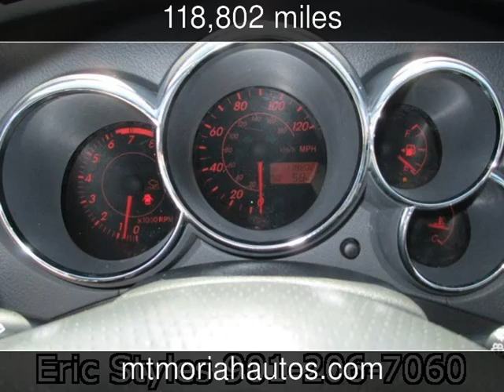2003 Pontiac Vibe Used Cars - Memphis,Tennessee - 2014-03-26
See more details about this used car This 2003 Pontiac Vibe with 118,802 miles is for sale at Mt Moriah Auto Sales.